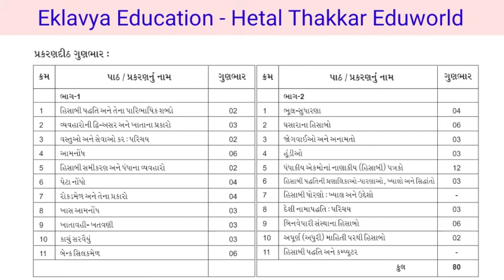Std 11 Account blueprint 2021 Gujarat board | std11 Ac new blueprint 2021 | Std11 Ac paper style